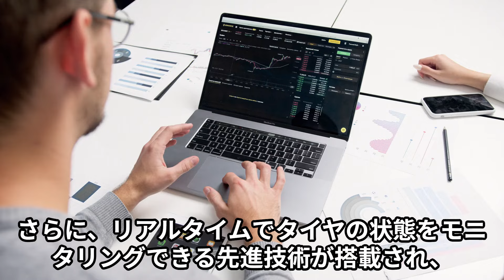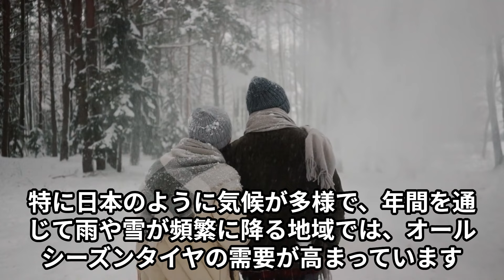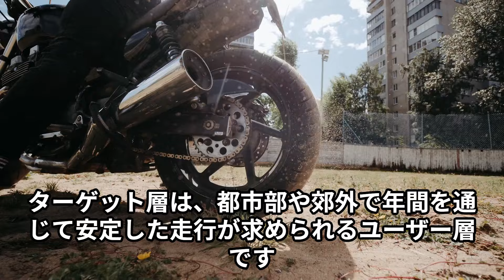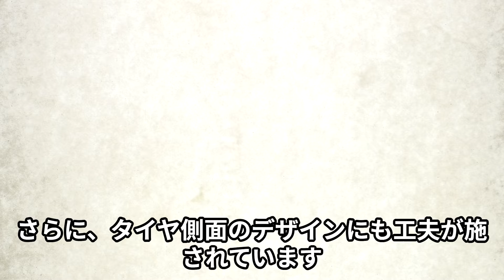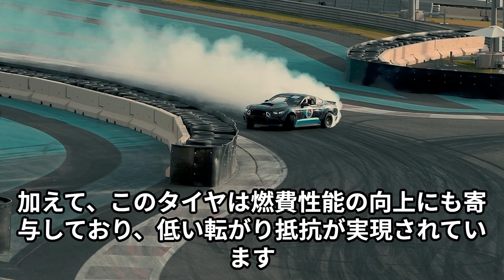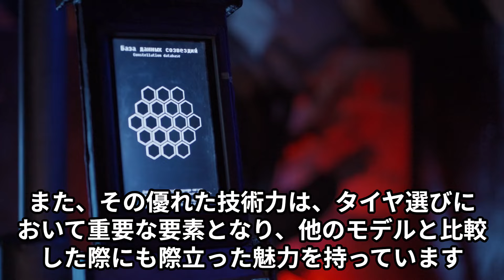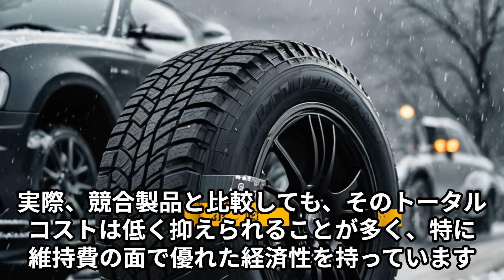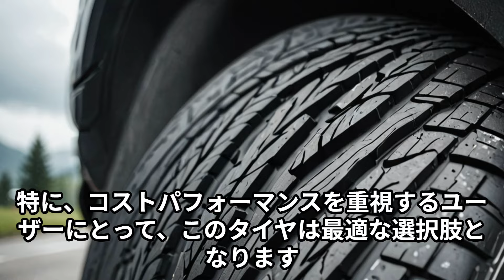【衝撃】ダンロップの新型オールシーズンタイヤ『ACTIVE TREAD』が登場！その性能と革新技術を徹底解説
知らないと損 !！ディーラーより、大幅にあなの愛車を高く売る方法はコチラから
今すぐ無料の一括査定でご確認ください。
関連動画
【衝撃】タイヤ革命！？ダンロップが開発した「新型タイヤ」がとんでもないことに！【ACTIVE TREAD】【オールシーズンタイヤ】
ダンロップの次世代オールシーズンタイヤ「シンクロウェザー」、スタッドレスと比べてみました。【藤トモCHECK】
【知らなきゃ損!!】アジアンタイヤと国産タイヤの違いについて超わかりやすく解説しました!!みなさんの疑問にお答えします!!
【ダイハツ新型タント】2024年、フルモデルチェンジで軽自動車市場で再びトップの理由
動画の画像は予想情報に基づいて作成している場合、正式な画像とは異なりますのでご了承ください。